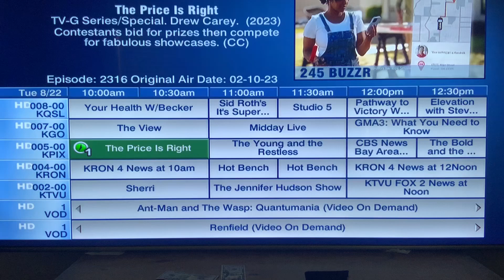Beat Shazam, Don’t Forget The Lyrics! ALL-NEW today..TPIR, LMAD, Jeopardy rerun Tuesday August 22